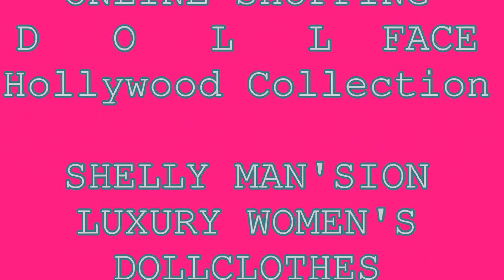(new)DOLLFACECOLLECTION Shelly Mans'ion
N E W  DESIGNER ALERT 2017
S  H   E   L   L   Y   M  A  N  S'  I  O  N  CA.
HOLLYWOODS BEST KEPT SECRETS BROUGHT TO THE RED-CARPET.SHELLY HAS LIVED BEHIND THE SCENES OF HOLLYWOOD FOR YEARS .SULKING UP ALL THE GAME ON FITNESS , NATURAL WEIGHT GAIN _LOSS.

A   R   T   I   S   T              ALERT         A   R   T   I   S  T
RAISED BY ONE OF THE MOST NOTORIOUS POWERHOUSE FAMILIES IN ALL OF HOLLYWOOD CANNON SHELLY HAS DECIDED TO SHARE THE INSIDE SCOOP ON HEALTH AND WEALTH .WITH A LUXURY DESIGNER CLOTHESLINE BACKED BY THE BEST, SHELLY HAS PLANS ON TAKING DOWN HOLLYWOOD, LIKE THE STAR GAME PLAYER SHE IS .HER CLOTHES ARE CLEAN SLEEK, WELL TAILORED, AND JUST PLAN OUT OF THIS WORLD
(TRENDCADETISH)FUR OF EXCITEMENT, STICHED TO THE NINE .
ADD SHELLY IG (shelly_mansion)
SEE US AT DOLLFACE@FACEBOOK STORE.COM
NCREDIBLE SHELLY MANS'ION /CANNON
music new music new ARTIST SHELLYMANSION I'M NOT JUST A DESIGNER I'M AN ARTIST BALLER @ALERT@WORLDSTAR Music New WRONGKINDSHELLY new ARTIST new ARTIST